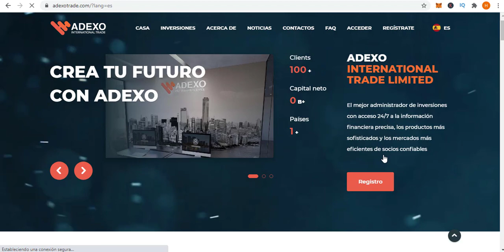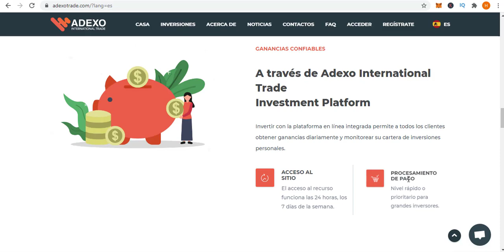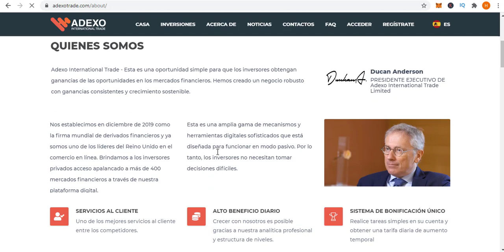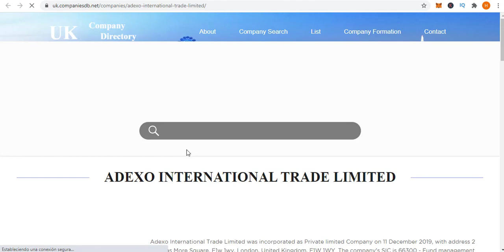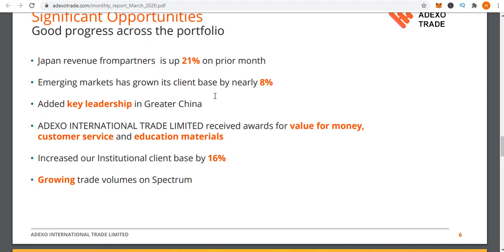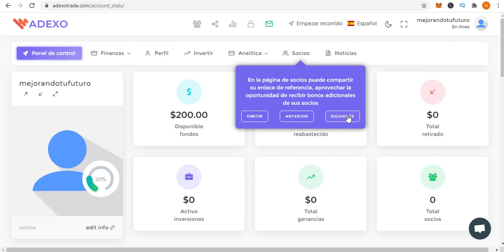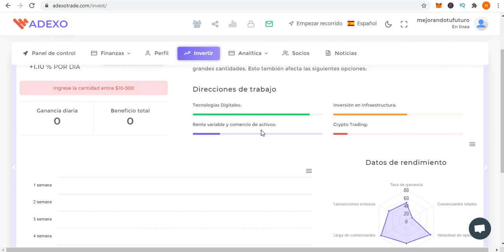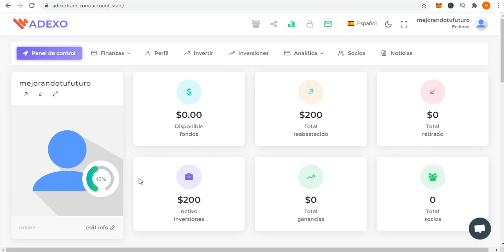Adexo: No paga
No invertir
En esta ocasión te comparto todo lo que debes saber sobre esta plataforma de inversión que te ofrece una amplia variedad de opciones de inversión.

¿Más Inversiones?